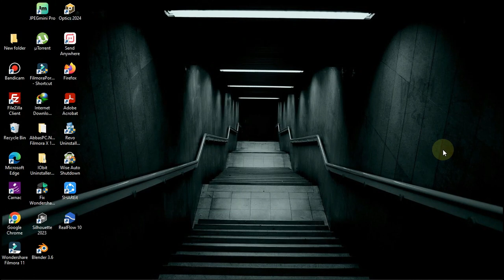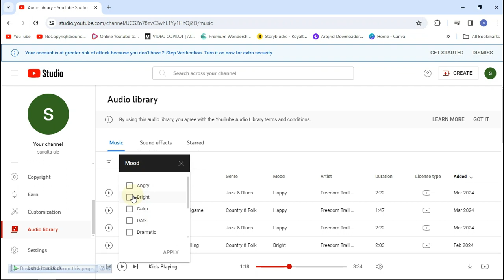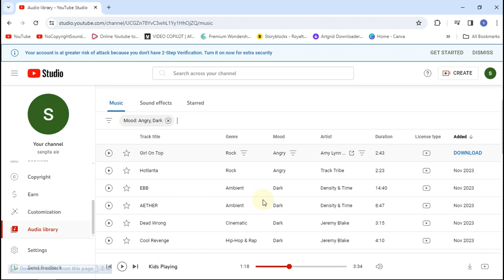Ultimate Guide to Copyright Free Music Downloads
Are you in need of copyright free music for your videos, podcasts, or projects? Look no further than this ultimate guide to copyright free music downloads! In this video, we'll explore the best sources and websites where you can download high-quality music for free without any copyright restrictions. From upbeat tracks to soothing melodies, you'll find a wide variety of music genres to choose from. Watch now and start downloading your favorite tunes today!

Are you tired of constantly worrying about using copyrighted music in your videos? Look no further!

Introducing the ultimate guide to copyright free music downloads.

With the rise of content creation on platforms like YouTube and TikTok, it's more important than ever to use music that won't get your videos taken down.

But finding copyright free music can be a daunting task.

We've curated a list of the best websites where you can download high-quality, royalty-free music for all your creative projects.

Whether you're looking for upbeat tracks for your travel vlog or ambient music for your calming yoga videos, we've got you covered.